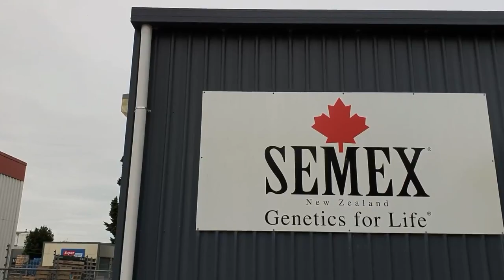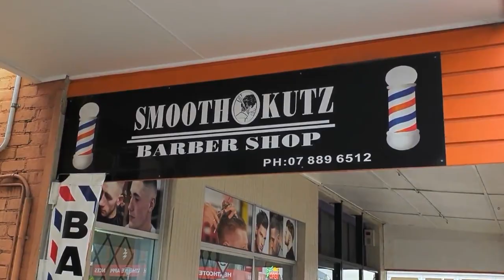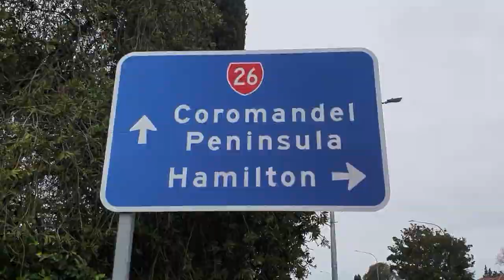Morrinsville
Written, Recorded, Performed and Mixed by Andrew Johnstone

Same with the video.

You might remember Morrinsville as the town that put on that big anti-Ardern thing back before the last election. Lots of angry/concerned middle-aged white men gathered to vent their outrage of the elevation of this puff of a girl. "Comrade Jacinda" seemed to be a theme of the day.

Yesterday after work I scooted across to Morrinsville, about 30km away. Morrinsville's right off the cultural map but it is part of that collection of super prosperous towns that make up the central Waikato, Cambridge, Te Awamutu, Matamata and Morrinsville (Hamilton's doesn't count, it's a city).

Morrinsville looks and feels like Te Rapa, the former main road into Hamilton from Auckland. Similarly loud, grim and industrial, Morrinsville is all traffic, rail, factories and takeaway. The town centre is literally wall to wall food, including Best Horse Chinese, gluten free fish and chips and a Ronnies (a chain of Cambodian bakeries).

There are the factories. Three dairy factories, two just out of town and one in town, the latter a butter specialist with a milk drying plant. There is a hydrogen peroxide plant and numerous slaughter operations, one for chickens.

The Wallace Group processes dead cows, a business so lucrative that Sir James Wallace has been able to accrue the nations largest collection of local art with the profits. The Wallace Gallery is housed in the old post office building, a striking piece of 60s modernism.

There are the engineering workshops, several blocks of them, and more tractors, utes, trucks and trains than is easily described. Redbands are required footwear as are overalls. Unlike Cambridge, which is all spit and polish, the town centre is surprisingly old and shabby. Not a lot of landlord investment going on it seems. There is very little retail, mostly banks, vets, accountants, insurance and as I said, food.

For a small town of 7.000, it pumps but then it should. Morrinsville is an industrial powerhouse. It's also where NZ's second female PM hails from (Shipley does not count).

Notable Morrinsvillian's as listed in Wikipedia:

Constable Edward Best (1899–1941), born in nearby Annandale (murdered by Stanley Graham)

John Money (1921–2006), psychologist and author known for his research in gender identity (another art collector)

Hemi Taylor (born 1963), former Wales rugby union player

Jacinda Ardern (born 1980), current Prime Minister of New Zealand and leader of the Labour Party.

They forgot musician Ritchie Pickett.

And I forgot to mention the vast population of life size painted fibreglass cows, literally everywhere!